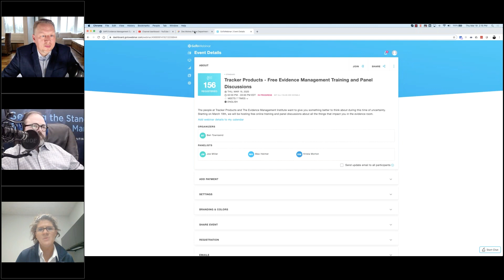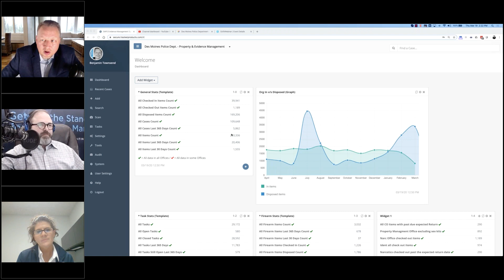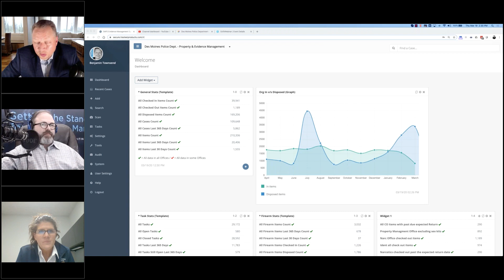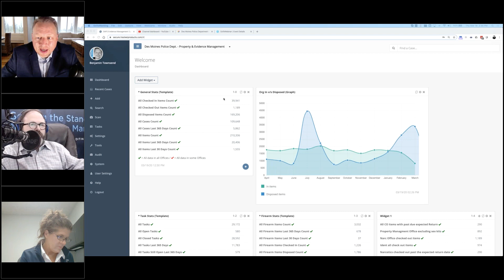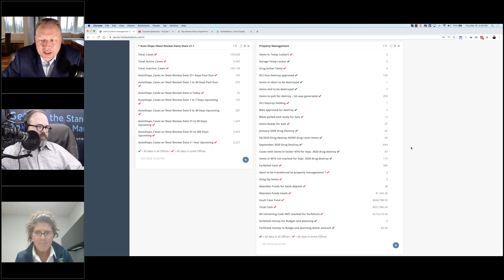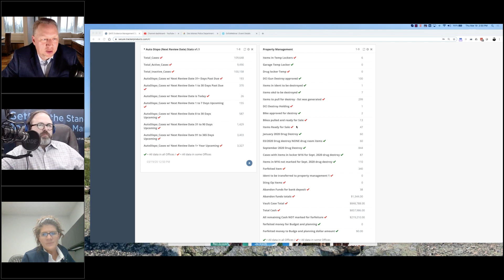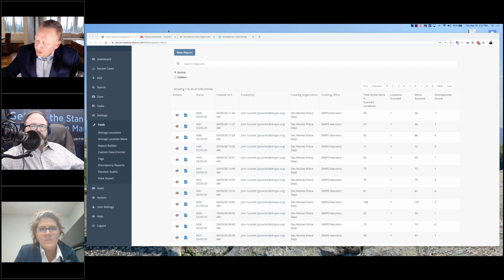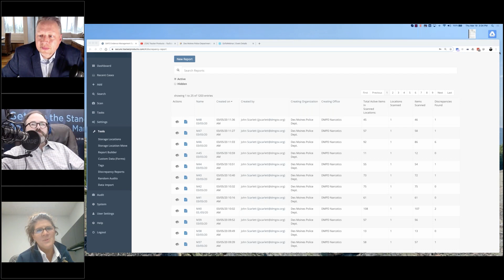Tracker Products Webinar Series Episode 1 - Des Moines PD Virtual Evidence Room Tour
In the first of our seven part series, we meet Krista Morton, 25 year veteran and evidence room custodian for the Des Moines Police Department.  In this webinar we dig deep into the workings of one of the best run evidence rooms out there.  Learn how she ensures that they dispose of more evidence every year than they take in.  How do they operate a fully functional evidence room for a 300+ person PD, take in almost 1,500 pieces of evidence every month, complete inventories and dispose of more than 1,500 pieces of evidence and they do it with 2.5 full time persons?